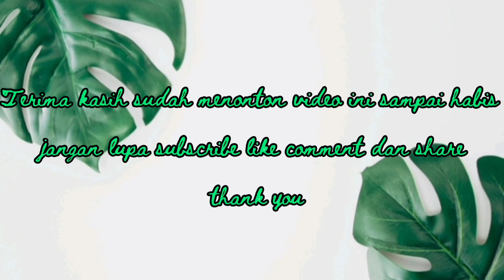Skippy creamy cookies | Resep kue kacang super lembut ,lumer & enak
bahan :
500g tepung terigu segitiga biru
180g gula pasir
220ml minyak sayur
2sdm susu bubuk
1sdt garam
2sdm blueband
250 gram selai kacang skippy creamy

cara membuat :
1.dalam wadah masukan selai kacang,blueband,minyak sayur,susu bubuk,gula halus,garam mixer semua dengan kecepatan rendah
2.masukan tepung.aduk rata
3. bentuk motif sesuai yang di inginkan dan tata di atas loyang
4.poles bagian atas dengan kuning dan taburi biji wijen
5.panggang dalam oven suhu 160 derajat selama 20 atau menyesuaikan oven masing2 ..e